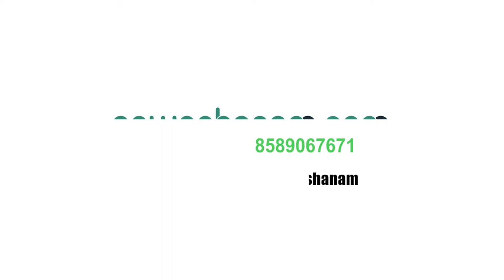ഹോക്കിയിലെ മാന്ത്രികൻ | The Wizard Of Hockey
ഇന്ത്യയ്ക്ക്‌ തുടർച്ചയായി മൂന്നുതവണ ഒളിമ്പിക്സിൽ ഹോക്കി സ്വർണ്ണമെഡൽ നേടിക്കൊടുത്ത ടീമുകളിലെ സുപ്രധാനകളിക്കാരനായിരുന്നു ധ്യാൻ ചന്ദ്.